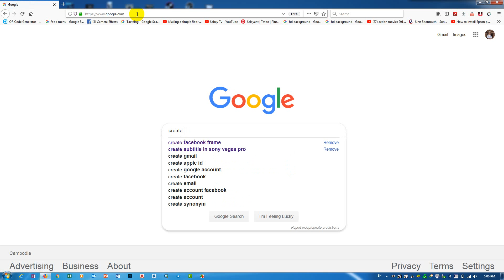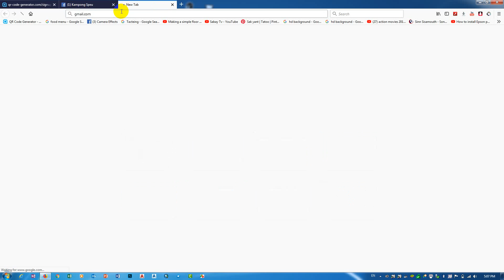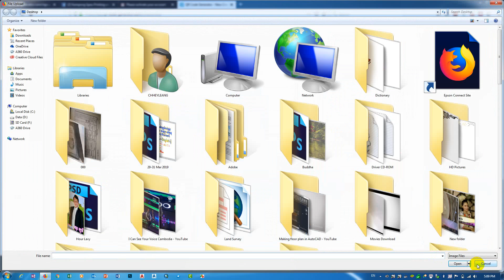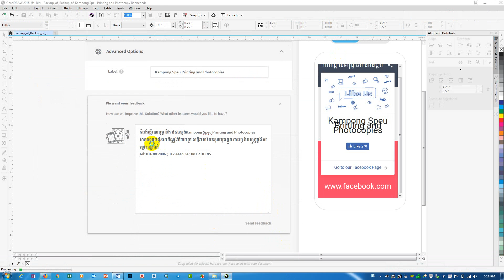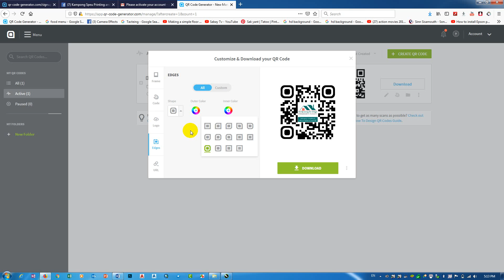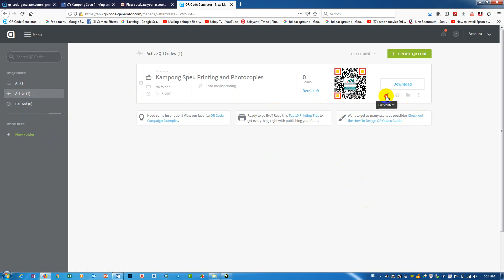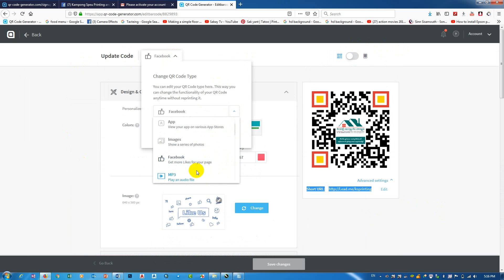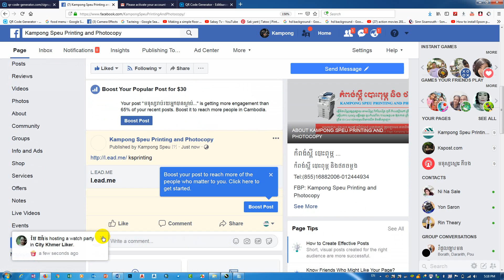Ceate QR Code for Facebook Page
Please Advise!
1-Don't replicate my Videos to another web source as is.
2-Don't activate Youtube's ID content System with my Videos
3-Don't Upload my Videos to an External Server or 3rd party portal.
4-Don't Sell my Video or Harm'Chheyleang Pen' in any medias. More info on the Official.